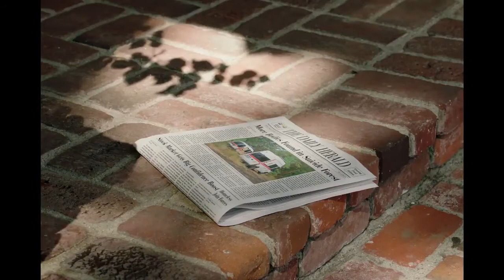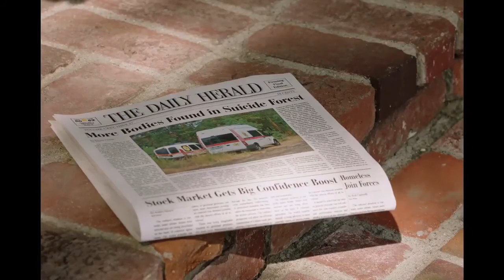David - Episode 3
Story of David